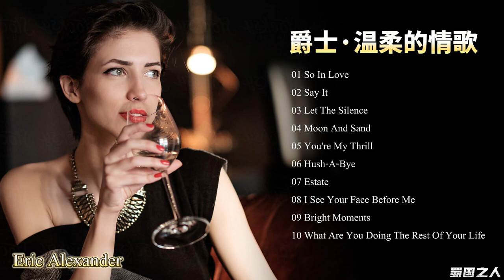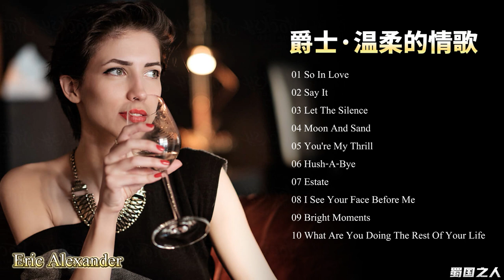【欧美音乐】埃里克·亚历山大四重奏爵士音乐《温柔情歌VI 》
Tracklist
01 - So In Love                                    00:00
     Written By - Cole Porter
02 - Say It                                            05:22
     Written By - Jimmy McHugh
03 - Let The Silence Speak              12:12
     Written By - John Di Martino
04 - Moon And Sand                         18:26
     Written By - Alec Wilder
05 - You're My Thrill
     Written By - Jay Gorney
06 - Hush-A-Bye
     Written By - Sammy Fain
07 - Estate
     Written By - Bruno Martino
08 - I See Your Face Before Me
     Written By - Arthur Schwartz
09 - Bright Moments
     Written By - Roland Kirk
10 - What Are You Doing The Rest Of Your Life
     Written By - Michel Legrand

Format: SACD, Album, Stereo
Country: Japan
Released: 2022
Genre: Jazz